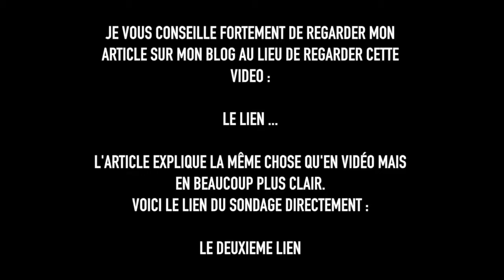YouTube va mal ... dois je quitter YouTube ? - Les autres vidéos #27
Aujourd’hui, l’heure est grave. Comme vous l’aurez remarqué depuis quelques mois déjà, plus aucun effort est mis sur ma chaîne, suite à de nombreux péripéties avec … leurs conséquences.

Je vous conseille vivement de voir l'article de blog (qui raconte la même chose que ma vidéo, mais en plus clair)